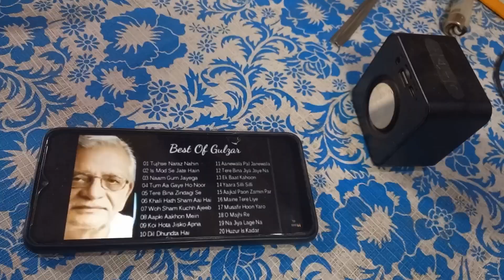3দিন ধরে মেঘলা আকাশ।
3দিন ধরে মেঘলা আকাশ।